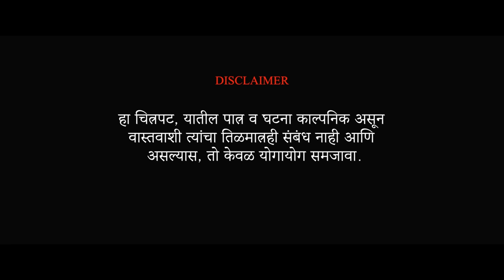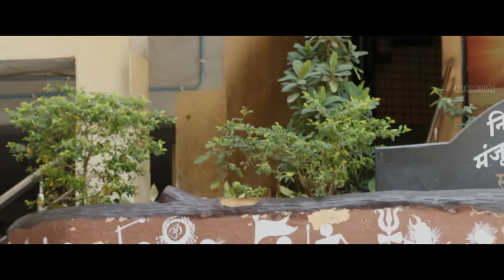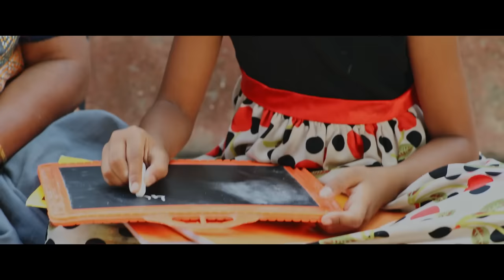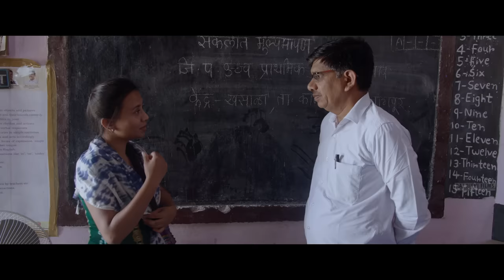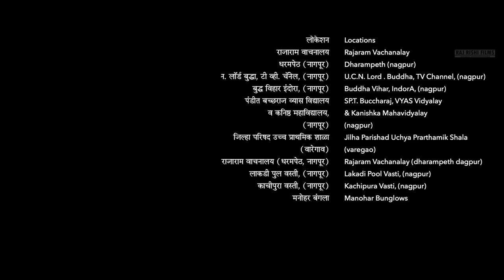इंदू INDU - Full Length Marathi Movies | Marathi Picture मराठी पिक्चर | Dr Babasaheb Ambedkar Movie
Indu - Struggle of an orphan girl who against all odds becomes successful in life. Her mentor is none other than, the great Baba Saheb Ambedkar.

Produced by Subhash Duragkkar
Directed by Sanjiv Kolte
Music on Divine Melodies Pvt Ltd
All Rights With RAJ RISHI FILMS